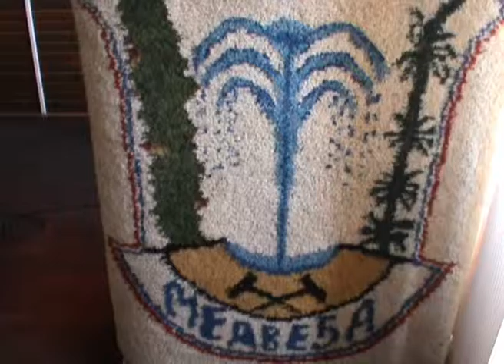Izborna Kampanja Medvedja Snezana Bogosavljevic Boskovic FULL